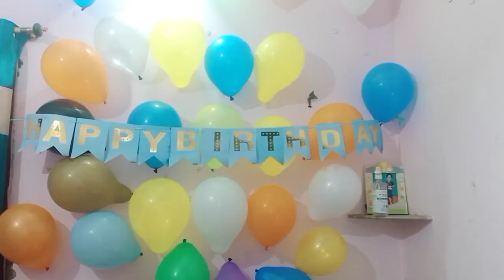Beta ka birthday celebration 🤗🤗🤗ll Iski khusi ke liye itna to banta hai ll